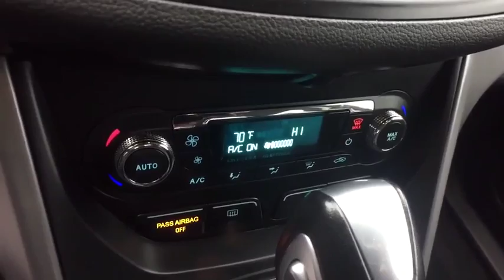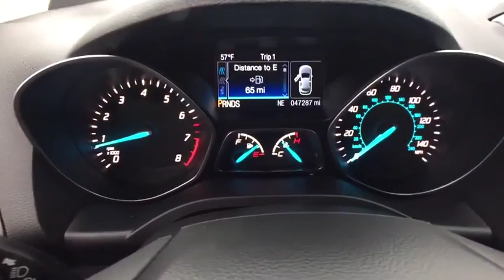2015 Ford Escape Summit, Short Hills, Livingston, Westfield, Maplewood, NJ M191348TA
Silver Used 2015 Ford Escape available in Summit, New Jersey at DCH Millburn Audi. Servicing the Short Hills, Livingston, Westfield, Maplewood, NJ area.

This Value Certified 2015 Ford Escape SE Comes with This vehicle comes with the following: 60-point Inspection and Quality Guarantee, 3 DAY/300 Mileage $0-Deductible Powertrain Warranty, CARFAX Vehicle History Report, Fair Market Price and Competitive Validation, *See dealer for details.Some of our used vehicles may be subject to unrepaired safety recalls. Check for a vehicle's unrepaired recalls by VIN 6 SERVICE RECORDS FOUND ON CARFAX, NO ACCIDENTS on CARFAX